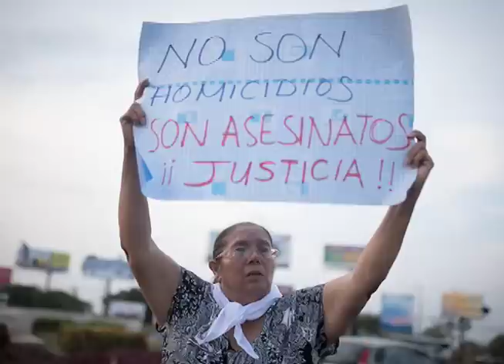Artistas Unidos por Nicaragua - "Yo vengo a ofrecer mi corazón"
Más de 40 artistas nacionales han grabado una versión de la canción “YO VENGO A OFRECER MI CORAZÓN”, original de Fito Paez, en apoyo a la justicia, democracia, paz y libertad de expresión en Nicaragua.

Integrantes de Artistas Unidos por Nicaragua:
Juan Solórzano, Edgar Grigsby, Ceshia Ubau, Marbely Blandón, Mars Rodríguez, Elsa Basil, Luis Pastor, Mario Sacasa, Danilo Norori, Carlos y Luis Enrique Mejía Godoy, Carlos Guillén, Dagoberto Palacios, y músicos de la banda Momotombo, Milly Majuc, Monroy & Surmenage, Chilamate, entre otros.

Fotografía: Carlos Herrera
Edición: Patricia Martínez